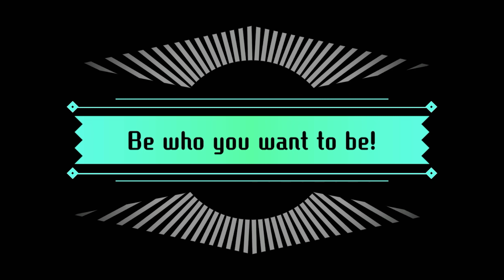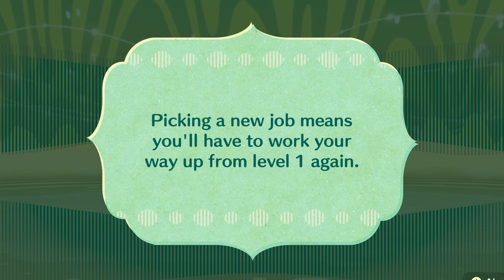The End of the Miitopia Nuzlocke?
IT IS TIME. We are going to beat the Miitopia Nuzlocke. Today we are going to fight the Dark Lord Bill Gates and save Miitopia, but if you have played the game you know that just doesn't happen...

This is a description, thanks for reading
The miitopia nuzlocke is like a Pokemon Nuzlocke as when miis die they are gone forever. It's like a Pokemon challenge, like can you beat Pokemon but instead the Pokemon nuzlocke challenge is in Miitopia. I am going to upload more Pokemon, Pokemon challenges and Pokemon Nuzlocke soon but first we are completing this Miitopia Nuzlocke.